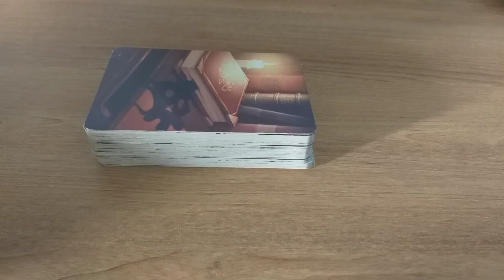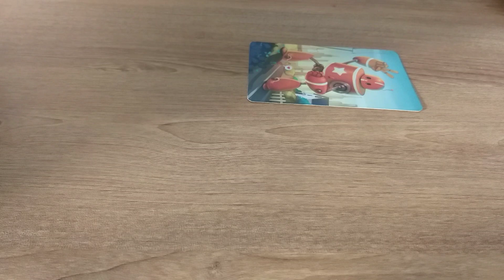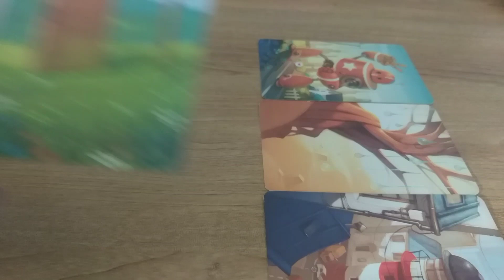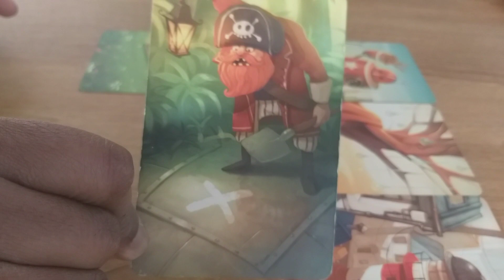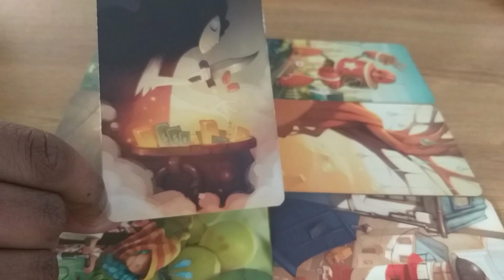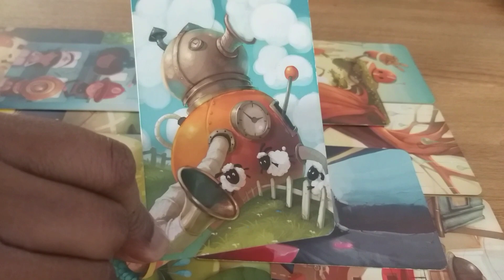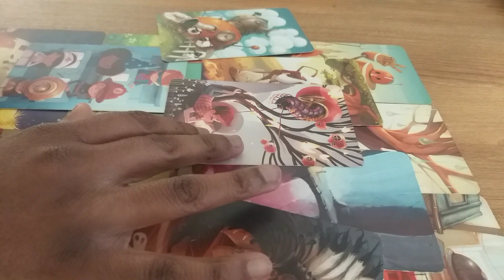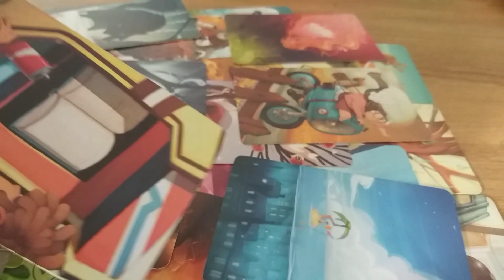Guidance Hommes - Départ prochain, pro et habitation